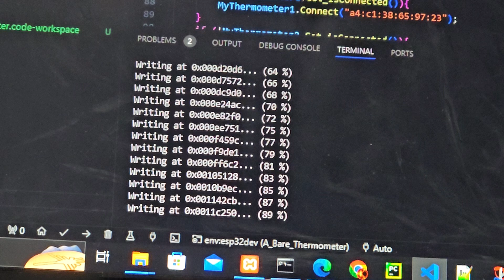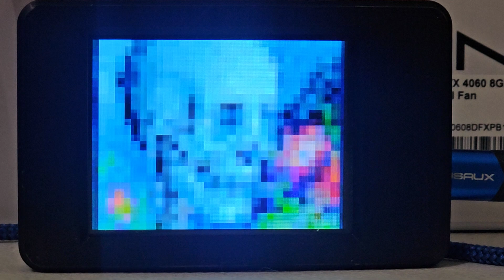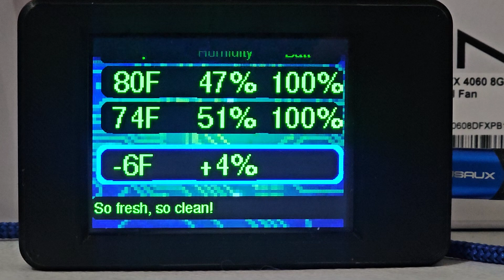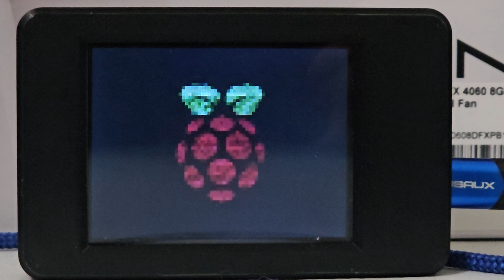July 15, 2024